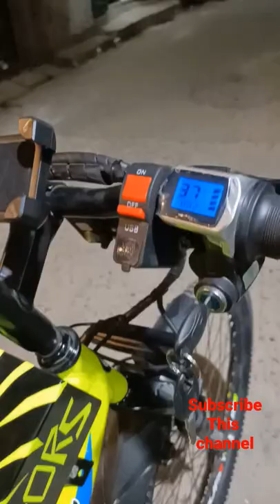Super Electric cycle ⚡ Amazing😃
how i made my beautiful electric cycle
super amazing cycle